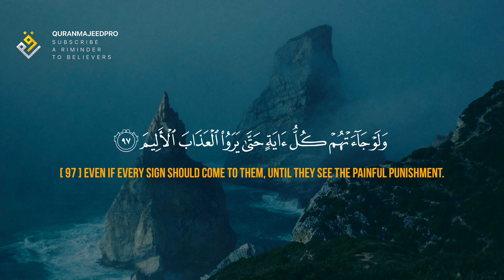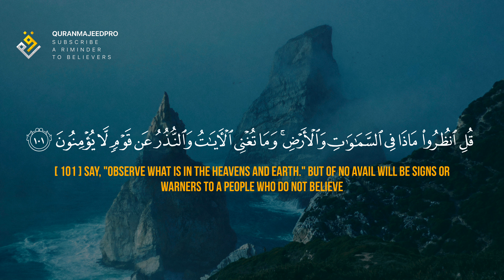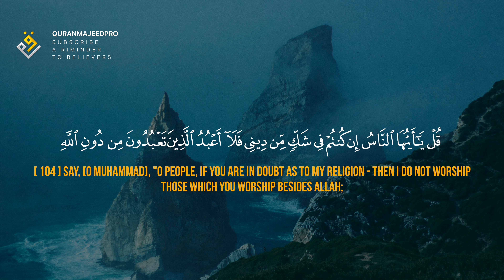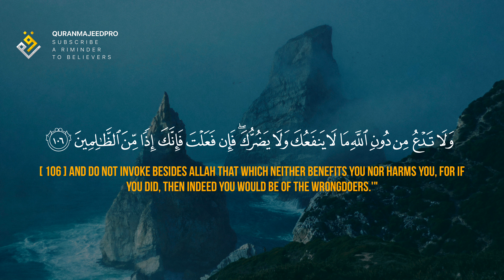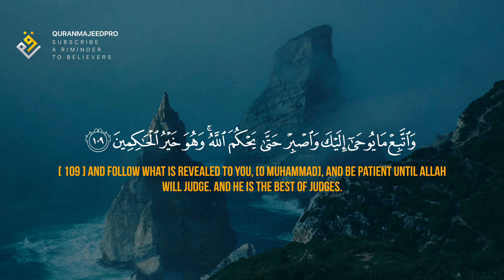❤😍 Ahmed Khedr (احمد خضر) | Sura Yunus 96-109 (سوره يونس) 😍❤